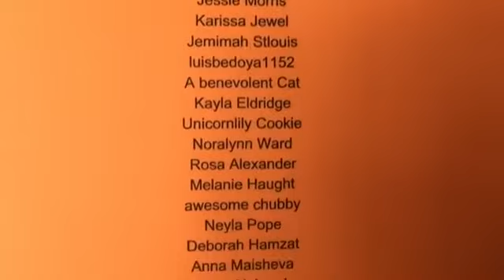Eleanor's Wonderland of Butterflies!